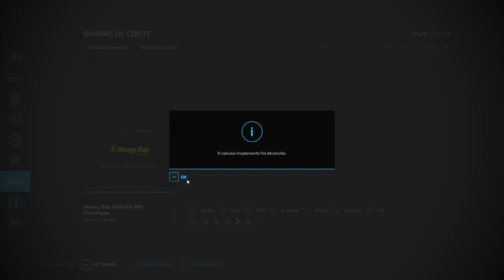LARG TRACKTORES CASE VERSATALE JOHN DEERE| Farming Simulator 22 | FS 22 | MICHIGAN #27 Timelapse